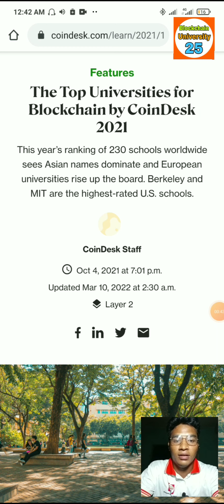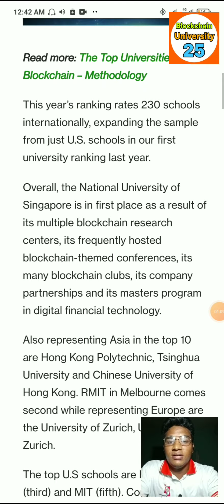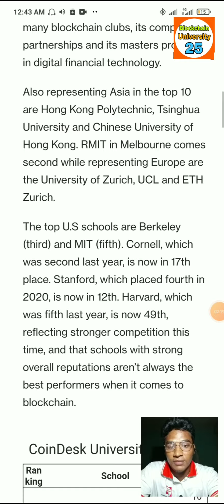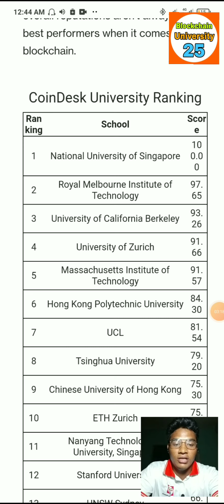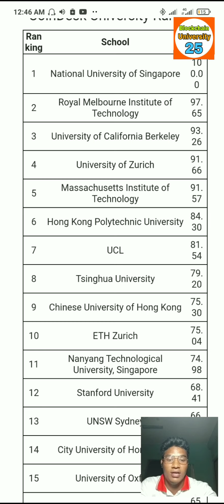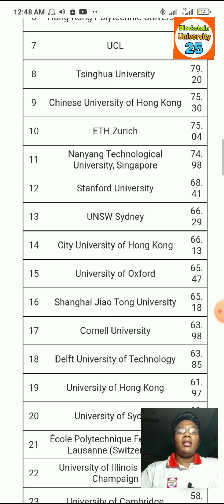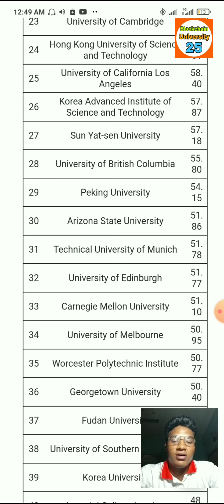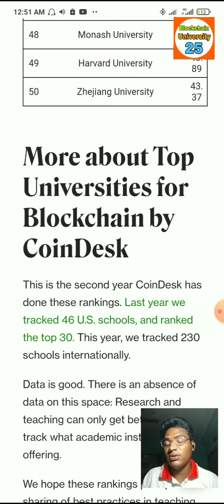The Top University for Blockchain 2021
Twitter Influencer

TikTok Influencer